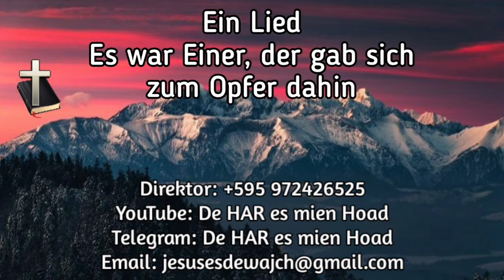Ein Lied - Es war Einer, der gab sich zum Opfer dahin